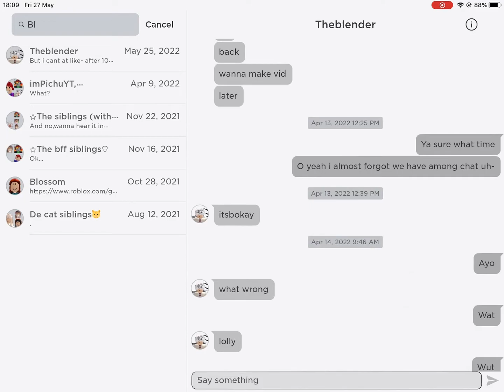Ayo don’t copyright me please-